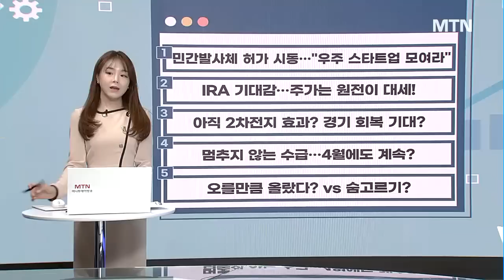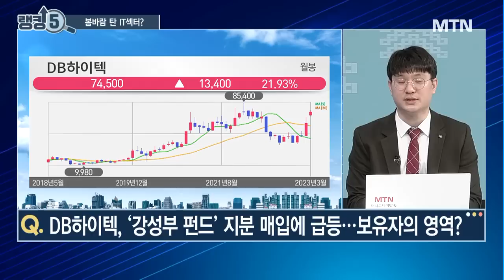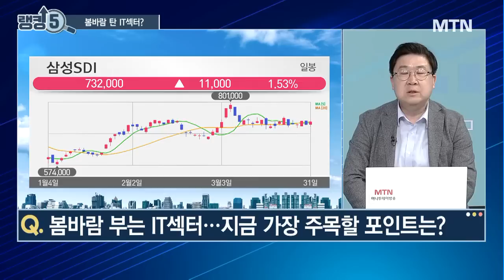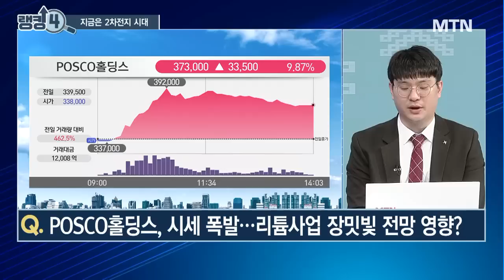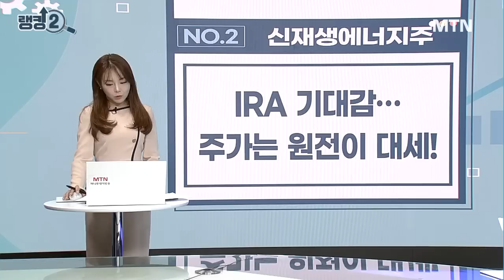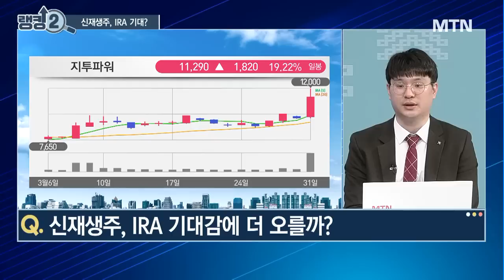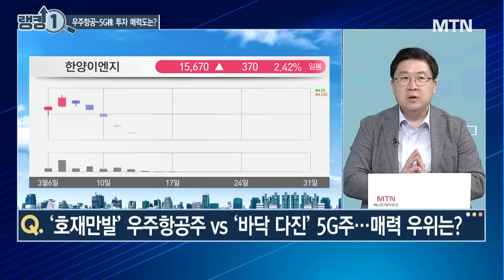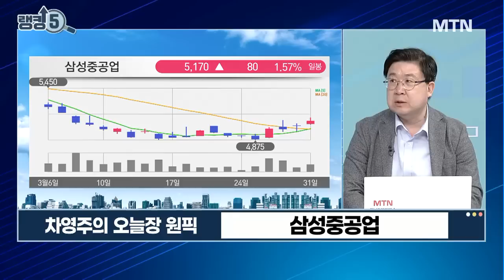[오늘장 랭킹5] 오늘도 가는 2차전지 로봇‧AI주와는 차원이 다르다? / 머니투데이방송 (증시, 증권)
03/31 성공! 마감전략

(출연) 김태성 비전경제연구소 이사

Q. 봄바람 부는 IT섹터…지금 가장 주목할 포인트는?
Q. DB하이텍, ‘강성부 펀드’ 지분 매입에 급등…보유자의 영역?
Q. 2차전지주, 로봇‧AI주와는 차원이 다르다?
Q. POSCO홀딩스, 시세 폭발…리튬사업 장밋빛 전망 영향?
Q. 하이드로‧어반리튬, 새만금에 투자 협약 체결…전환점 될까?
Q. 경기민감주 ‘들썩’…2차전지發 효과?
Q. 한화솔루션, 인적분할 후 거래 재개…주가 전망은?
Q. 신재생주, IRA 기대감에 더 오를까?
Q. ‘호재만발’ 우주항공주 vs ‘바닥 다진’ 5G주…매력 우위는?
- 차영주' 오늘장 원픽 : 삼성중공업
- 김태성' 오늘장 원픽 : 동성화인텍